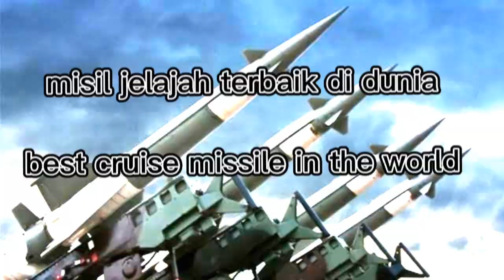misil jelajah terbaik di dunia